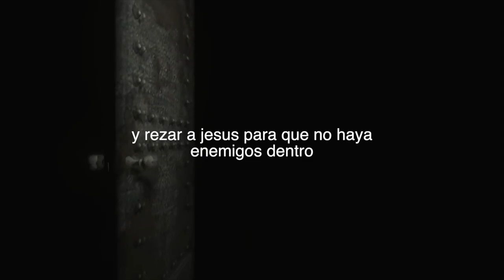RESIDENT EVIL: TOP 10 Momentos MÁS TERRORÍFICOS de la saga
Ya queda muy poquito para que podamos disfrutar del esperado Resident Evil 3 Remake, así que hemos creído que es un buen momento para repasar algunos de los momentos más terroríficos de la saga Resident Evil, desde sus primeras entregas de los 90 hasta el recientes Resident Evil 7. Sustos, tensión, enemigos temibles... ¿te atreves a verlo? :)